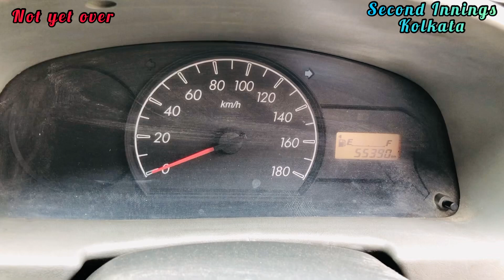Alto highest mileage lowest price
Alto highest mileage lowest price.. Presenting a vlog to show our new stock Alto Lxi car with paper details and price